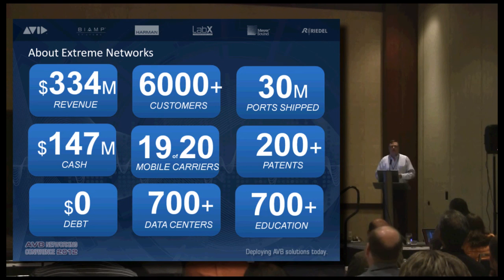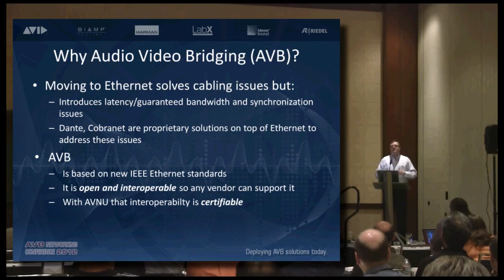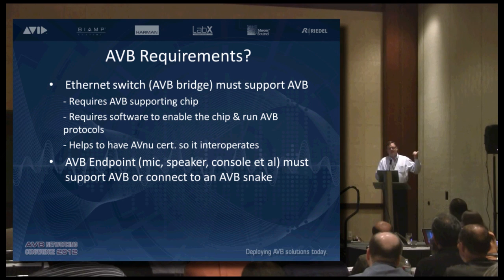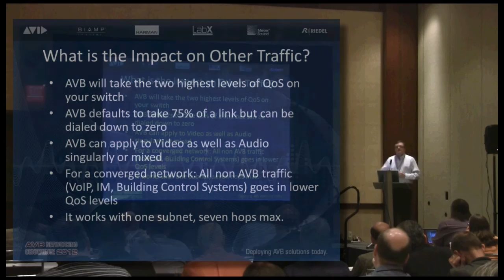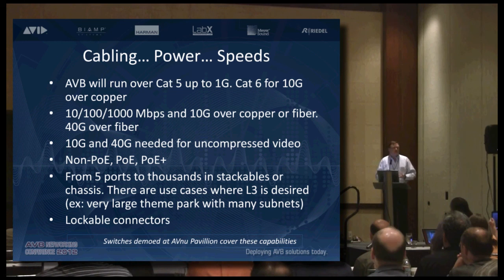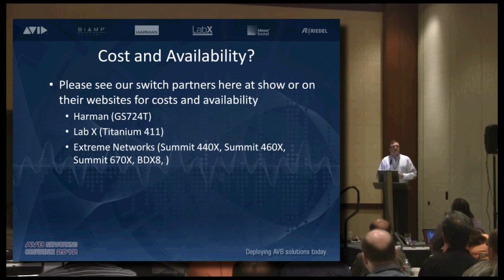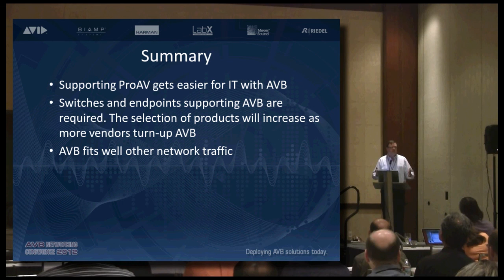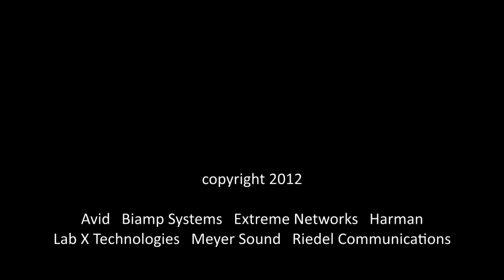Part 1b - AVB overview : AVB switches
Bill Murphy, Director of Solutions Marketing, Extreme Networks, discusses the AVB technology in relation to Ethernet switches and switched networks.